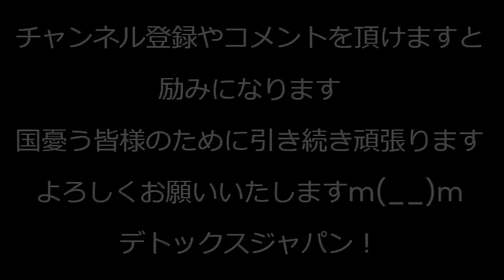朝日新聞「災害時はSNSで嘘やデマが増える。表示数を稼ぐためでツイッターが収益化したせい」嘘とデマの大御所の朝日が言うな朝日が／共産党「募金は全額被災地に」ま嘘なんですけどね240104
能登半島地震でお亡くなりになった方々に謹んでお悔み申し上げます。
被害に遭われた皆様、心よりお見舞い申し上げます。
救助にあたられている皆様お疲れ様でございます。

170-0005 豊島区南大塚 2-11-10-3F　くつざわ亮治 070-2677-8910 まで